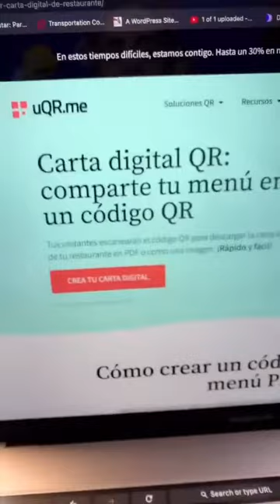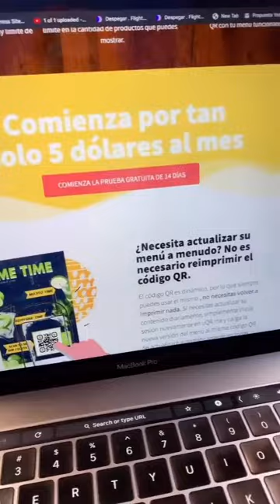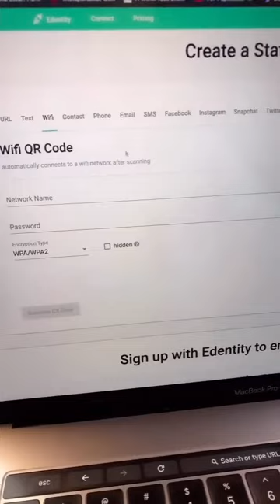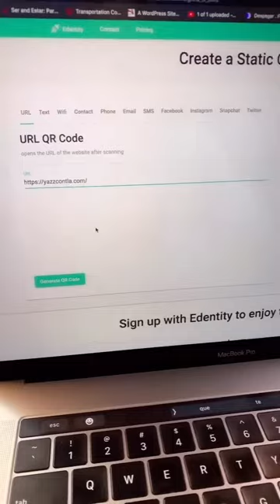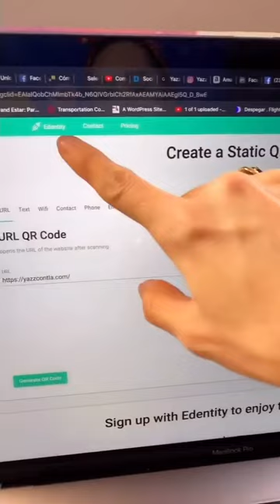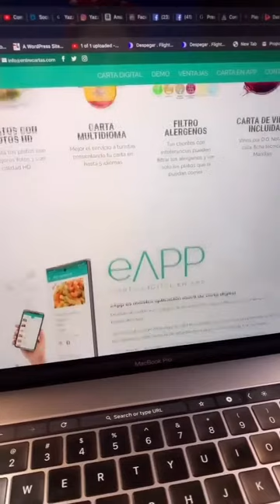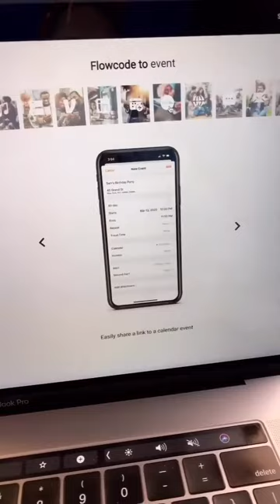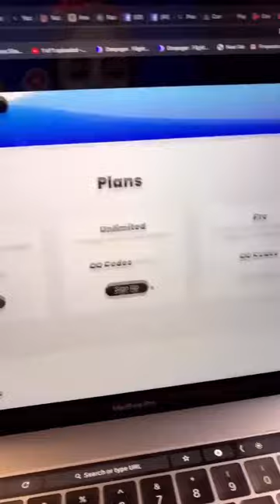𝐂ó𝐦𝐨 𝐆𝐞𝐧𝐞𝐫𝐚𝐫 𝐓𝐮 𝐏𝐫𝐨𝐩𝐢𝐨 𝐂ó𝐝𝐢𝐠𝐨 𝐐𝐑𝐋 💓💓🌍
👩🏻‍🏫👉🏼𝘾𝙡𝙖𝙨𝙚 𝙀𝙭𝙥𝙧𝙚𝙨𝙨 ⏰: 𝐂ó𝐦𝐨 𝐆𝐞𝐧𝐞𝐫𝐚𝐫 𝐓𝐮 𝐏𝐫𝐨𝐩𝐢𝐨 𝐂ó𝐝𝐢𝐠𝐨 𝐐𝐑𝐋 💓💓🌍🌍🌍🌍 Estoy súper preocupada chicos porqué el plan de muchos restaurantes es dar menús desechables 🥺 ósea que se tirará muchísimo papel 📝 🌎 😓 no se si no hemos entendido nada en esta pandemia pero nos estamos acabando este planeta 🌍 de la forma más absurda la tecnología es nuestra mejor alternativa, por favor 🙏 comparte esta clase con quien tú creas que necesita hacer sus códigos y dejar de contaminar, ¿Tu usarías este código en los restaurantes ?

➡️ Comparte
💬  Comenta